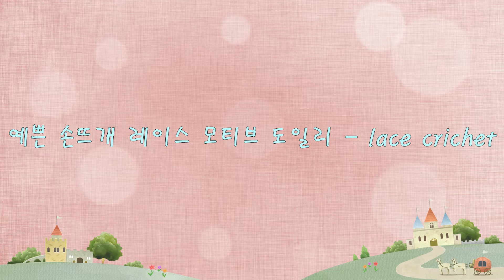예쁜 손뜨개 레이스 모티브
여러가지 예쁜 프리 스타일 코바늘 손뜨개 레이스 모티브들입니다.